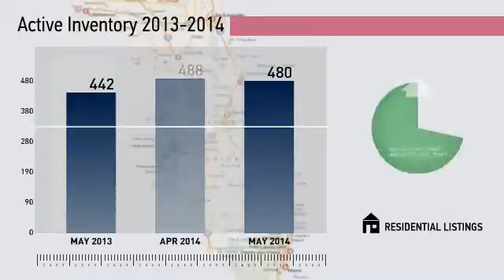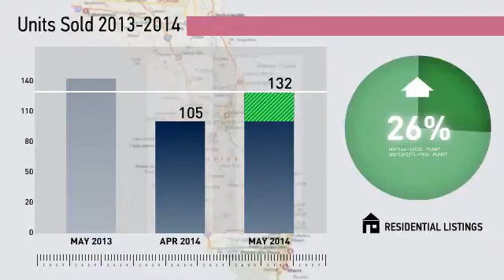Apopka Market Update,FL, Real Estate Market Update from Watson Realty,May,2014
Watson Realty Video Update recapping market activity within Apopka Market Update, FL, during the month of May, 2014